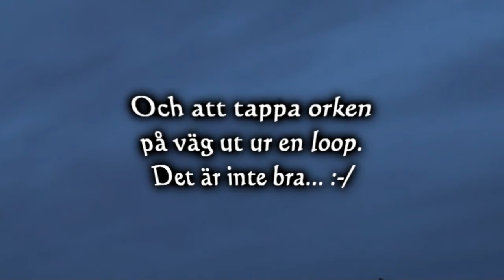djaken 20090911 titandorv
Djäkenfältet. MickeM flyger Raptor 50 Titan. Dessvärre tappade den orken ur en loop, så helin slide'a ner i åkern och tumla runt lite. Pilotfel. =) Missade på film dock.